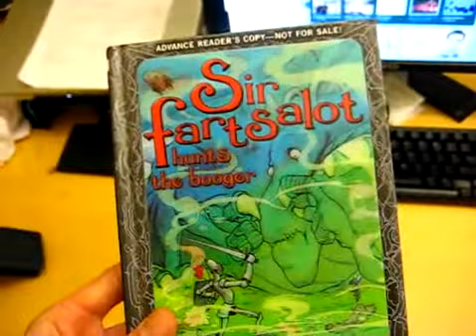flatulence stop Sir Fartsalot vs the Dragon -- Funny Fart Cartoon